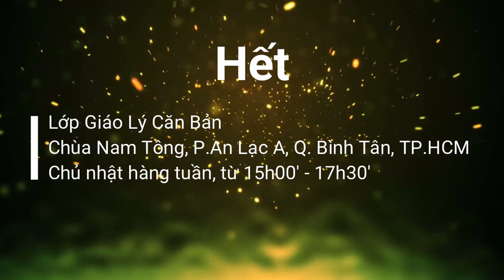Xả giác chi, Niệm giác chi - Thất giác chi (Thiền Định bài 20)